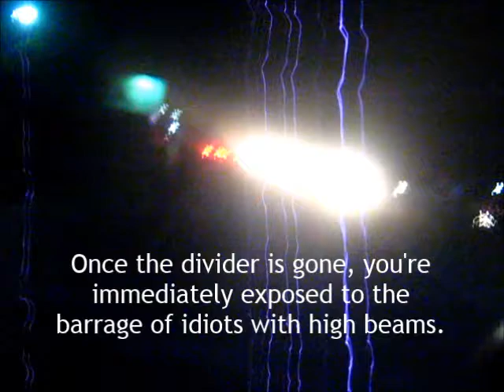Belapur (New Bombay) To Panvel At Night | BMW F 650 GS Dakar | 24-Dec-2015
A Christmas Eve trip to a village near Panvel for a party. This clip covers the section from just past the CBD Belapur flyover on the Sion-Panvel Expressway to a little before Palaspe Phata (NH4), Panvel, New Bombay.

Shot using a Canon PowerShot A460. To make the video more interesting, it's been overlaid with excerpts from comedic genius Bill Burr's Monday Morning Podcast Guaranteed to keep you laughing throughout - at least for those with a sense of humour.

A new mounting plate was installed on the LHS mirror prior to the trip in order to reduce the vibration observed in previous videos. However, this seems to have been largely unsuccessful. Perhaps the handlebar mount will have to be abandoned in favour of a chest mount harness. Time to get back to the drawing board.